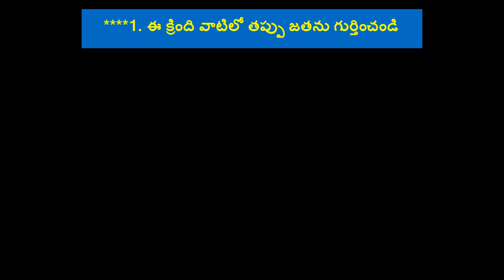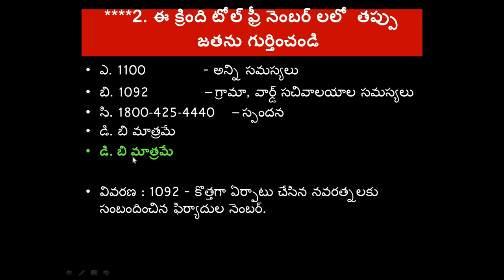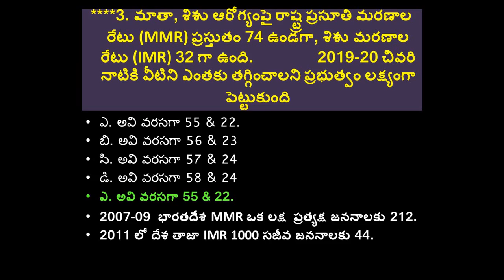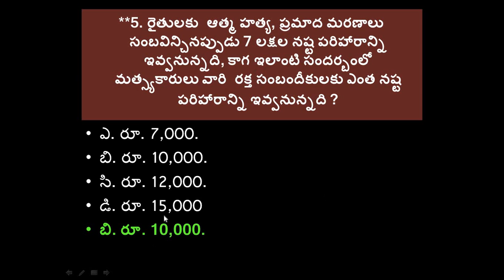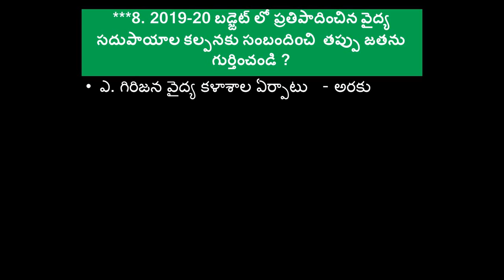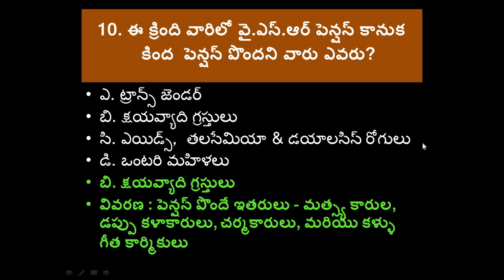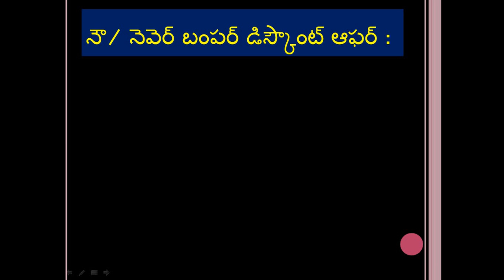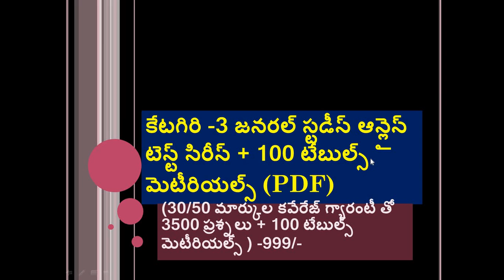Grama Sachivalayam Free Video Classes part-3 :Free Model Papers by Ramgopal Sir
Grama / Ward Sachivalayam 3 Model Papers by Ramgopal Sir Pdf తెలుగు మీడియం 199/
2016, 2017, 2019 లో గ్రూప్-1 & 2 & 3 ప్రేలిమ్స్ క్వాలిఫై అయినవారికి ఉచితం, 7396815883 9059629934 or నకు మీ మెయిన్స్ హాల్ టికెట్ పంపినచో 29న మోడల్ పేపర్స్ ఉచితంగా పంపబడును
గ్రూప్-2 & 3 ప్రేలిమ్స్ క్వాలిఫై అయినవారికి సచివాలయం ఆన్లైన్ టెస్ట్ సిరీస్ కేవలం
Pay 299/-/- to  our Google Pay Numbers – 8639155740 Or 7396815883

బంపర్ ఆఫర్-1 : రాష్ట్రంలో ఎవరైనా ఈ ప్రశ్నలు ముందుగానే ఇలాగే ఇచ్చినట్లు రుజువు చేస్తే ఆన్లైన్  టెస్ట్ సిరీస్ ఫ్రీ గా  ఇవ2 & 3 ప్రేలిమ్స్ క్వాలిఫై అయినవారికి సచివాలయం ఆన్లైన్ టెస్ట్ సిరీస్ కు  75% డిస్కౌంట్ ఇవ్వబడును
Pay 500/- to  our Google Pay Numbers – 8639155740 Or 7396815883
Ramgopal Sir’s చే సచివాలయం ఆన్లైన్ టెస్ట్ సిరీస్ + PDF టేబుల్ మెటీరియల్స్ ఈ లింక్ నందు సబ్ స్క్రైబ్ చేసుకోండి

డోంట్ మిస్ సచివాలయం పోస్ట్ - డోంట్ మిస్ రామ్ గోపాల్ సార్
VRO & సర్వేయర్ ఆన్లైన్ టెస్ట్ సిరీస్( GS) + PDF మెటీరియల్స్ (రెవిన్యూ డిపార్టుమెంటు ఫాకల్టీ తయారు చేసినవి) గ్రామ, వార్డు సచివాలయం కేటగిరి-2 గ్రూప్-బి పోస్టులకు ఈ లింక్ నందు సబ్ స్రైబ్ చేసుకోండి
కేటగిరి -3 జనరల్ స్టడీస్ ఆన్లైన్ టెస్ట్ సిరీస్ + 100 టేబుల్స్ మెటీరియల్స్ (PDF) ఈ లింక్ నందు సబ్ స్రైబ్ చేసుకోండి

APPSC Group-3 Mains పంచాయతీ సెక్రటరీ రూరల్ డెవలప్మెంట్ పై గ్రూపు-1 పంచాయతీరాజ్ డిపార్ట్మెంట్ ఆఫీసర్ రామగోపాల్ సార్ చే ఆన్లైన్ వీడియో క్లాసెస్ & టెస్ట్ సిరీస్ click the

Download VRO & Surveyor PDF materials Instantly by Department Experts click the link;